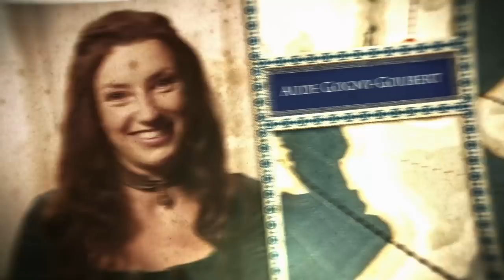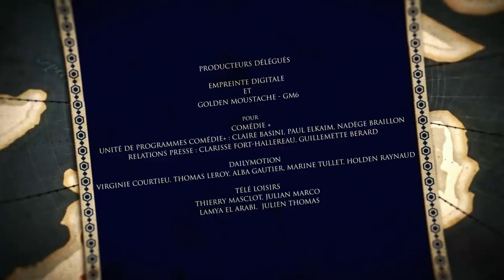TRÔNE DES FROGZ S2E4 : LA CHAUMIÈRE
Les Frogz sont une des nombreuses familles de nobles qui souhaitent atteindre le trône de fer, mais ce qui les différencie des autres c'est… qu'ils sont vraiment très nuls.

"Le trône des Frogz" est une série parodique de " Game of thrones " filmée à la manière d'un Mocumentaire (faux documentaire parodique comme " Parks and recréations " ou " The Office ").

Scénario et dialogues : Yacine Belhousse, avec la participation de François Descraques
Réalisation : Yacine Belhousse et David Tabourier

Avec :
Baptiste Lecaplain
Aude Gogny-Goubert
Dedo
Nicolas Berno

Thomas VDB
Julien Josselin
Antoine Schoumsky
Bérangère Krief
Julien Schmidt
Stephen Cafiero
Marine Baousson
Emilie Hamm
Justine Le Pottier
Jonathan Cardonnel
Aurélien Préveaux
Fabien Houssaye

Figurants :
Eric Grosset, Basile Théoleyre, Baptiste Gobert, Sigfrido Rivera, Johann Garcia, Sophie-Marie Larrouy, Sandra Dupoux, Laurène Arnoux, Paloma Felix, Philippe Pasquini, Edouard Lamoitier, Thomas Grunewald, Sébastien Brumaud

Production : Raphaël Rocher, Adrien Labastire
Produit par Pierre-Louis Arnal
Image : David Tabourier
1ère assistante réalisateur : Julie Gobiet
Scripte : Louise Albon
Ingénieur du son : Florent Simon
Assistante son : Solange Barnezet
Régisseur : Vincent Krauze
Assistant régie adjoint : Gaspard Choron
Aide plateau : Milo Djurovic
 Accessoiriste : Dork Alayan
Costumiers : Marion Moules, Matthieu Camblor
Habilleuse : Mathilde Perrussel
Maquilleuse : Marjolaine Vialle
Electriciens : Richard Valentini, Mathieu Morhain
Machinistes : Xavier Schanen, Colin Guerre
Rippeurs : Teo Maidon, Maxime Fourmond, Kader Seghiri, Emmanuel Moutier
Chauffeur : Miodrag Ivovic
Direction des productions : Henri Debeurme
Production exécutive : Bastien de Roberts, Christelle Delmas
Direction de production : Jérémy Bidaud
Chargée de production : Anna Dessuant
Administration de production : Djamila Rahou, Sylvain Simeone
Assistante de production : Evelyne Quesnel
Stagiaire production : Maxime Pontois
Direction de la création : Benjamin Ferel

Musique originale : Julien Bellanger
Musique préexistante : A-Music Audionetwork

Assistant de post-production : Boris Bonnaure
Montage : Fabrice Caudron, Rémy Argaud
Assistant montage : Guillaume Namur, Clément Marouzé
Etalonnage : Florian Jarry
Truquage : Moddmaker, Antoine Behaeghel
Graphisme : Fugu Productions
Mixage : La Sonderie
Laboratoire : Ln&Cie

Technique : Eliote, Dcaudiovisuel, Puzzle Vidéo, Ciné Lumières Paris, Logifilm, TSF, France Cars, Le Vestiaire, Maratier, Gusto Dei, CTN Groupe, Rubini&Associés, Shutters-tock.co

Producteurs délégués : Empreinte et Golden Moustache - GM6
Adrien Labastire et Pierre-Louis Arnal - Laurent Avucci et Astrid Bordeloup-Hauschild
Pour Comédie +, Dailymotion et Télé Loisirs

Avec le soutien du Centre National de la Cinématographie et de l'Image Animée (Web Co-sip)

Equipe Golden Moustache
Directeur artistique : Anis Rhali
Directeur des Productions : Jérémy Bidaud
Responsable de Production : Charlotte Thomas
Administrateurs de Production : Christophe Genre
Chargée de Post-Production : Chloé Pischedda
Stagiaire post-production : Laura Figueiredo

©GM6 - GOLDEN MOUSTACHE / Août 2018